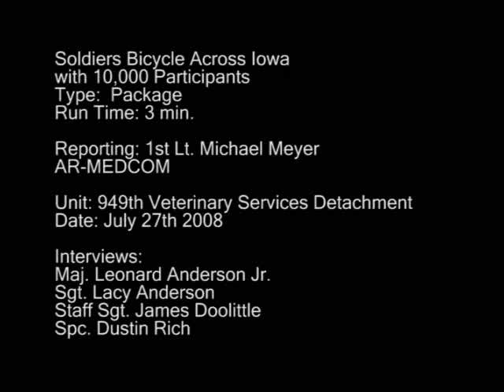Soldiers Bicycle Across Iowa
Soldiers participate in the Ragbrai bicycle race across Iowa. Scenes include interviews, participants racing, crowds cheering them on and ... the Army working the event. Produced by 1st Lt. Meyer. High Quality Download available